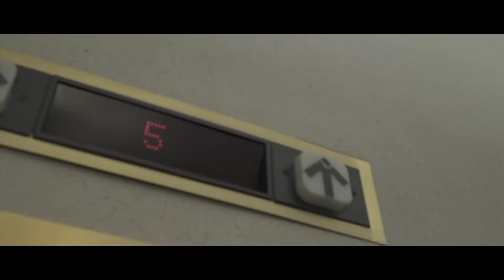Young Chris - No Pity (ft. Modesty) Prod. Cardiak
Artist: Young Chris(Young Gunz) ft. Modesty
Song: No Pity
Prod by: Cardiak

Directed by: (Bass Arcade Films)